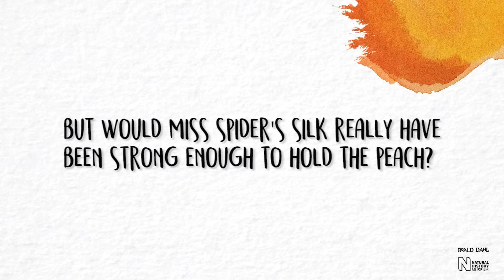Meet the real minibeasts from James and the Giant Peach! Miss Spider 🕷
We've been busy working with the experts at Natural History Museum, London to find out more about the minibeasts who inspired the characters in James and the Giant Peach.

Find out more about what Miss Spider would be like in real life with their spider expert, Jan!